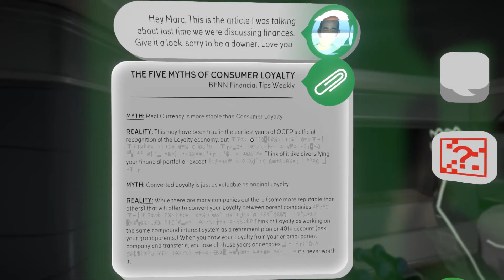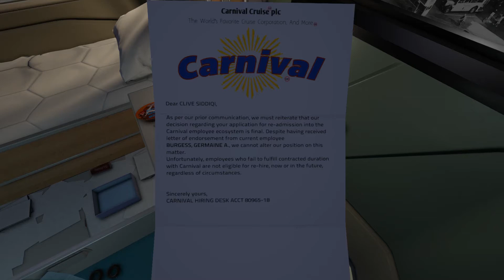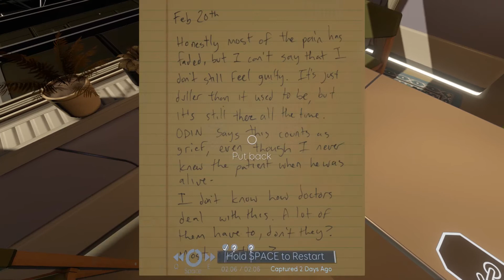Tacoma Review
Here's our verdict on Fullbright's eagerly anticipated Tacoma. A voyeuristic, story-driven space station walking simulator.